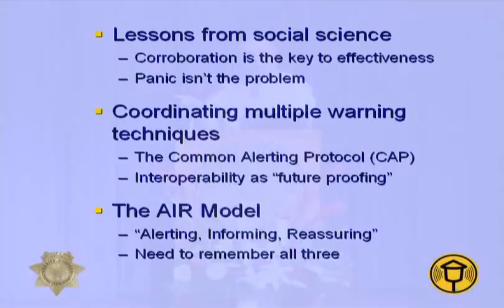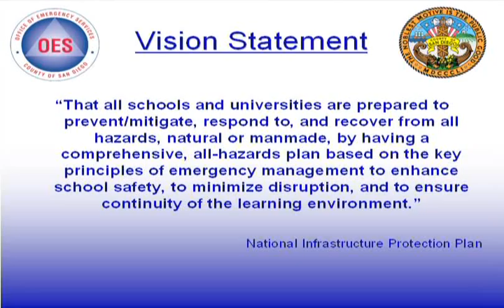Emergency Notification Seminar Part 2